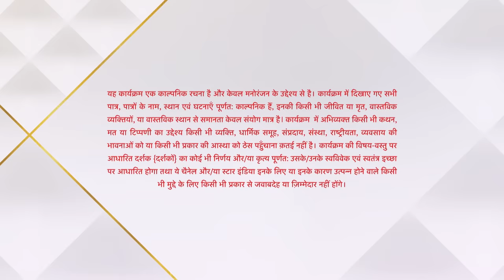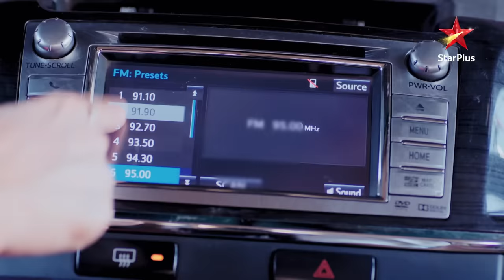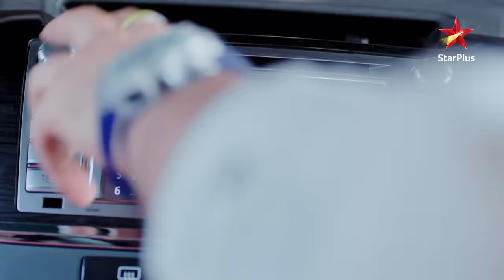ये है चाहतें | Rudraksh Tortures Preesha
Rudraksh Preesha ko saja dene ke liye use aapne tarike se pratadit karne ki yojna banata hain. Jab Rudraksh jabardasti Preesha ko pakadne ki koshish karta hain to Preesha gussa ho jati hain.